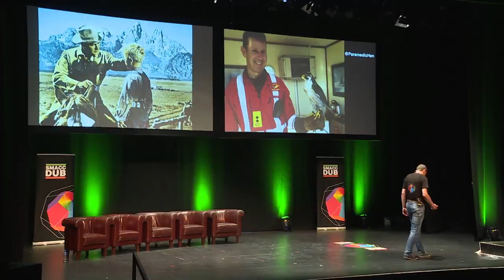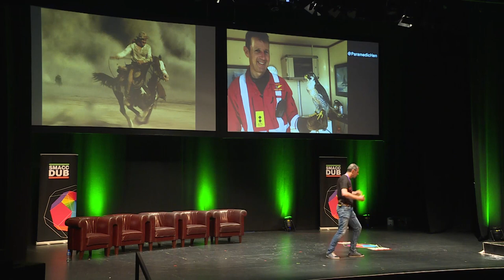Hospital Handover of Major Trauma: Kieran Henry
Kieran Henry gives his insights into hospital handovers of major trauma.

He makes the comparison between prehospital care and the life lived in a Western movie.

Kieran stresses that he does not want you to behave like a cowboy, jumping off your horse (ambulance) as it is still moving into town, without much dialogue and with no one really knowing what is happening.

Instead, be the preacher man! Be cool, concise, and clear in your messaging. Prepare, practice and be professional.

Much like the preacher man, you will be listened to if this is how you carry yourself. You will then be able to convert the non-believers.

Delivering the handover message effectively and efficiently is crucial.

Tune in to Kieran to learn how to convert the non-believers into believers and do good patient handovers.